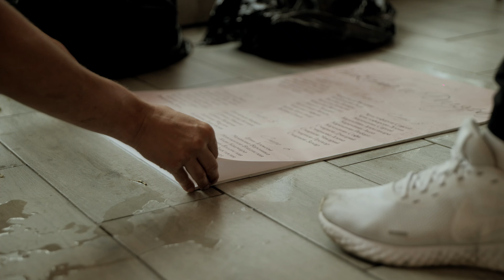"БУДУ ВСЕГДА С ТОБОЙ🤍"